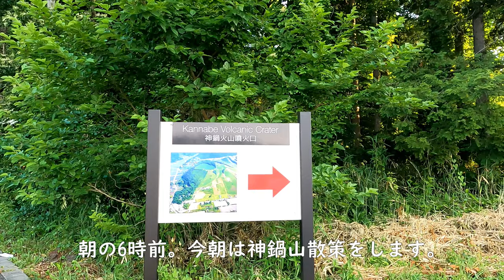【神鍋山】近畿で唯一噴火口の残る火山（兵庫県豊岡市）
青空の下、朝一番に兵庫県豊岡市にある神鍋山を散策しました。
ここは近畿で唯一噴火口の残る火山で、氷ノ山後山那岐山国定公園に指定されています。
標高は469.5mでとても手軽に登ることができ、よい気分転換ができました。
青空の中、新緑に包まれた散策はとても楽しかったです。

and more...【兵庫県】

▶阪神電車武庫川線 新車両デビュー(4編成コンプリート)（兵庫県西宮市）